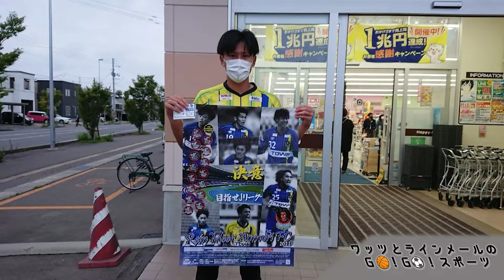好調！ラインメール青森FC！ホーム戦告知活動の様子【AomoLIVE】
現在JFL4位と好調のラインメール青森！
選手が青森市内で9/22～23のホーム戦告知を行った様子が届きました。
J3昇格に向けて戦うラインメール。みんなで応援しましょう！

第24回JFL第20節 VS HondaFC
10月2日（日）13:00 kick off　弘前市運動公園陸上競技場
※試合情報はアップロード時点のものです。

｡:+* ﾟ ゜ﾟ *+:｡:+* ﾟ ゜ﾟ *+:｡:+* ﾟ ゜ﾟ *+:｡:+* ﾟ ゜ﾟ *+:｡:+* ﾟ ゜ﾟ *+:｡:+* ﾟ ゜ﾟ *+:｡